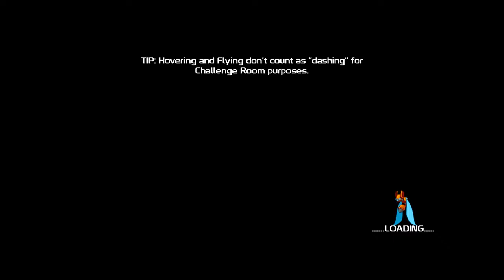Basement Quality - 20XX (Part 2/3)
Nathan, Pat, and Taha get ready for Megaman pachinko machines

Failstate: ass-cum